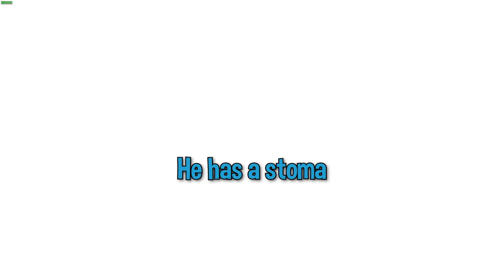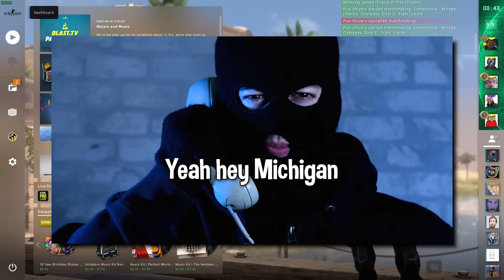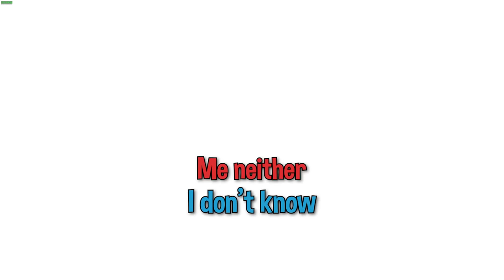jokes we honestly shouldn't get away with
we play csgo and make a funny moment